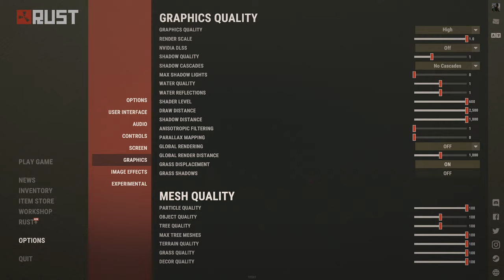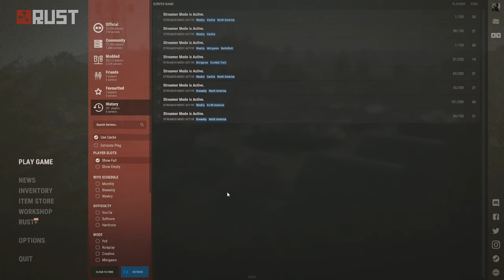Rust - Mopping up with hutch n muff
PC Specs :
ryzen 7 5300 cpu
amd 6700 gpu
32gb ram
crucial p3 m.2 ssd
Asrock b450M-HDV motherboard